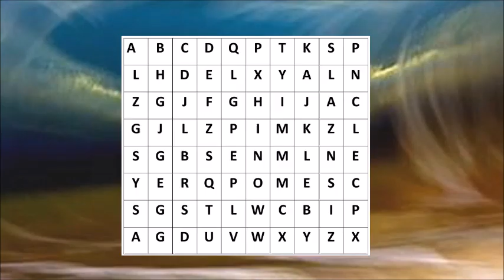U11 _ plateau amical _ Sud Lyonnais _ 15 sept. 2018 _ chant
Nos U11 chantent l'hymne du FC Sévenne après le plateau amical organisé par Sud Lyonnais Football 2013, à Solaize.